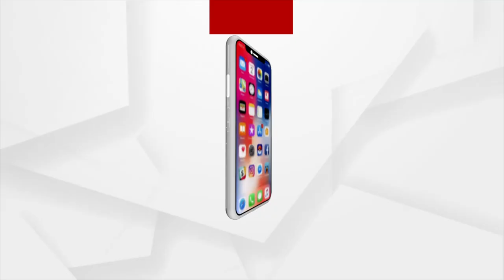ଆଜି ଠାରୁ ବାତ୍ୟାର ପ୍ରକୋପ ଦେଖିବାକୁ ମିଳିବ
ପାଖଉଛି ବାତ୍ୟା । ଆଜି ଠାରୁ ବାତ୍ୟାର ପ୍ରକୋପ ଦେଖିବାକୁ ମିଳିବ । ଗୋଟିଏ ପଟେ ସମୁଦ୍ର ଗର୍ଜନ ଗୋଟିଏ ପଟେ ଲୋକଙ୍କ ଭୟ . ।